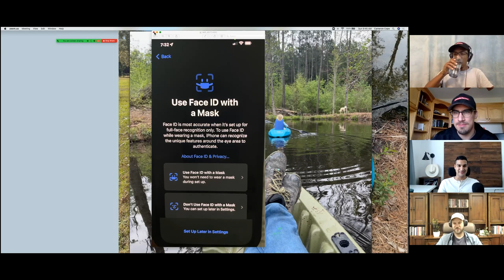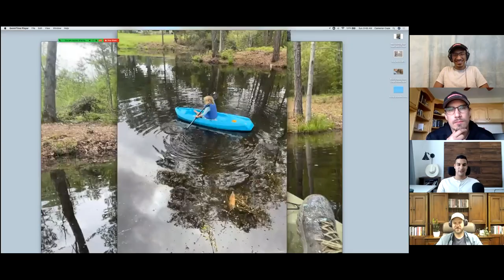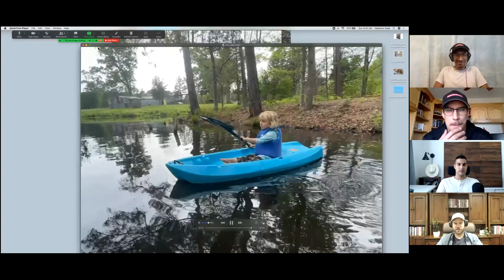Episode 91 - Spank Me, Daddy